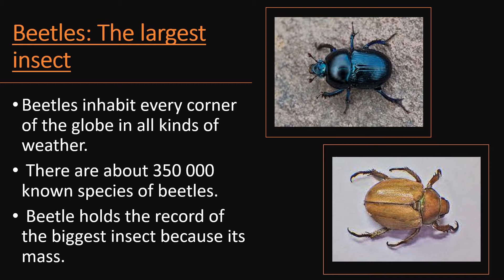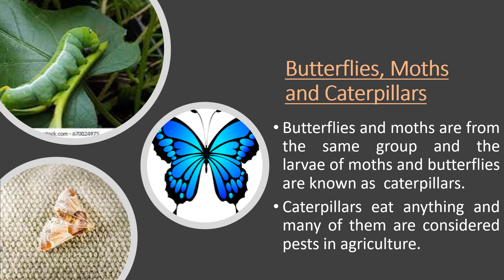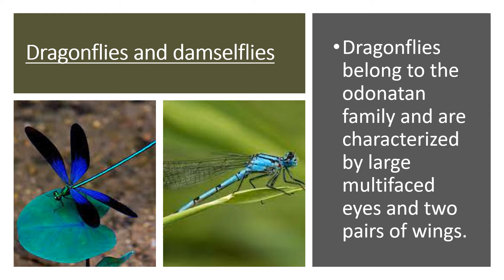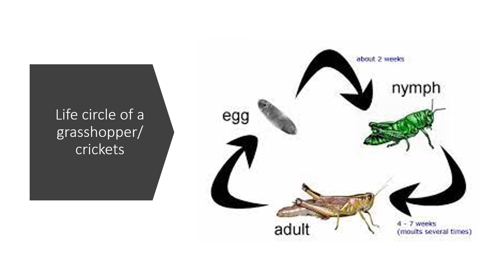Insects (Nash hettiarachchi)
hi guys in this video you can learn about insects(a class of arthropods) you can get more knowledge in this educational video

Science English medium lessons in grade 6 and 7 Sri Lankan syllabus. I'll be making new video  in every  week.

🔥You may find more interesting topics other than Sri Lankan Syllabus.

❤SCIENCE LOVERS❤

Instergram